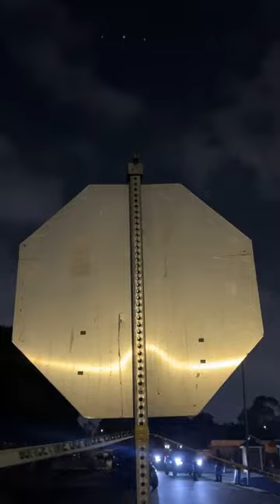Scene of a double shooting near Gessner and Tanner Rd